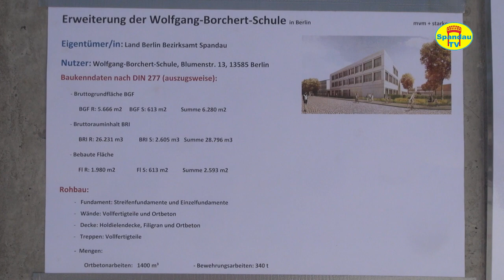Grundsteinlegung Erweiterung Wolfgang-Borchert-Schule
Im Namen von Katrin Lompscher, Senatorin für Stadtentwicklung und Wohnen, Sandra Scheeres, Senatorin für Bildung, Jugend und Familie, und Helmut Kleebank, Bezirksbürgermeister von Spandau, luden am 8.6.2020 zur feierlichen Grundsteinlegung der Erweiterung der Wolfgang-Borchert-Schule ein.
8.6.2020